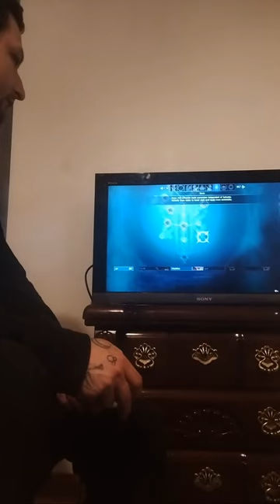Raising money to make dinner anything helps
Any support is very helpful and appreciated

Also here is my book on Amazon, paperback and ebook available: